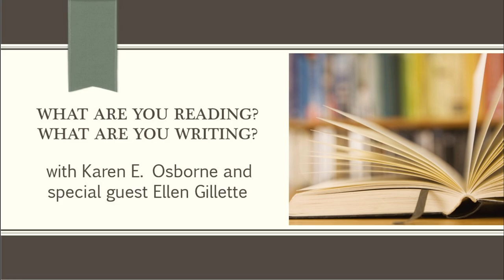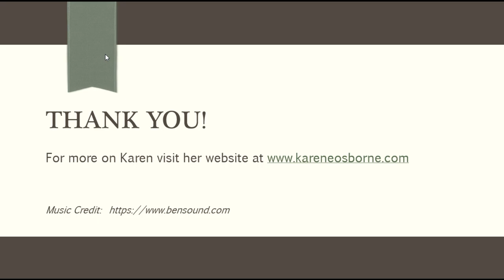What are You Reading? What are You Writing? with Ellen Gillette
For more on Karen:
Facebook: Karen E. Osborne Author